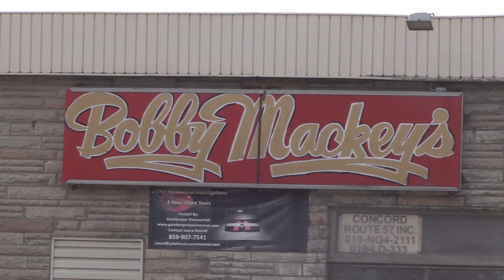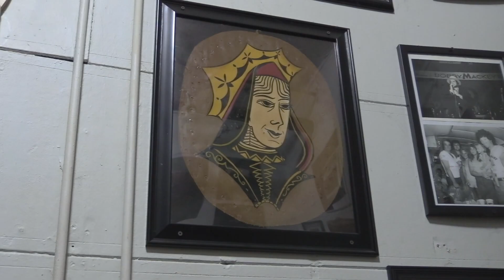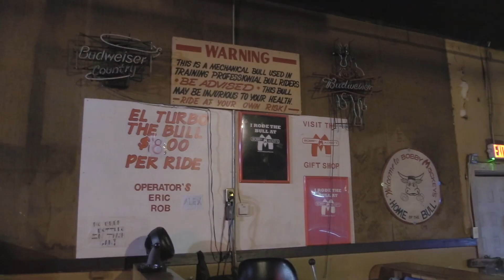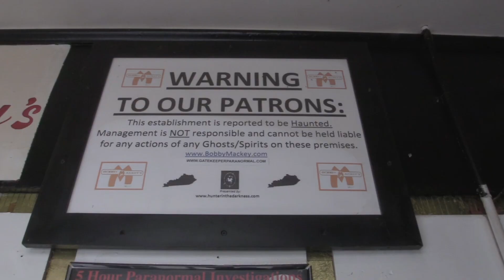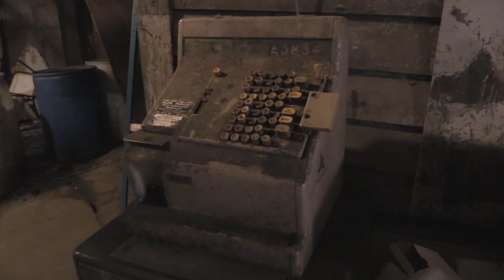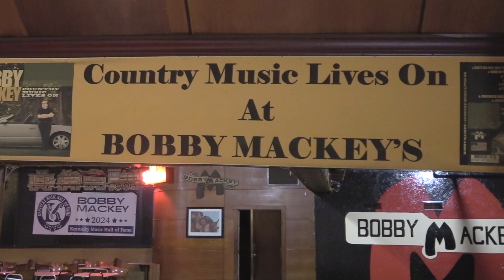Curator's Chat: Bobby Mackey's Music World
Known to many as "the most haunted night club in America," Bobby Mackey's Music World has closed its doors at its Wilder, KY location. Join BCM Curator of Collections Jason French as he chats with the club owner and country music singer Bobby Mackey about the past and future of this popular NKY night spot.